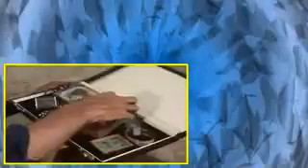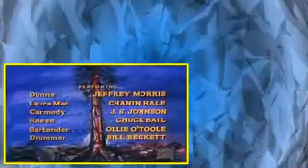Bonanza S10E17 Mrs Wharton and the Lesser Breeds